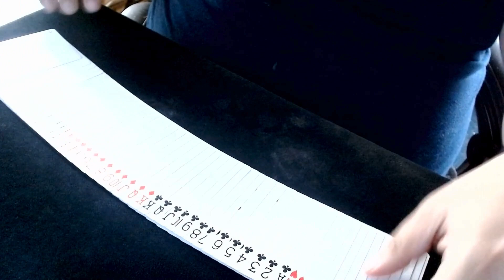Up The Ladder(Non Sense)